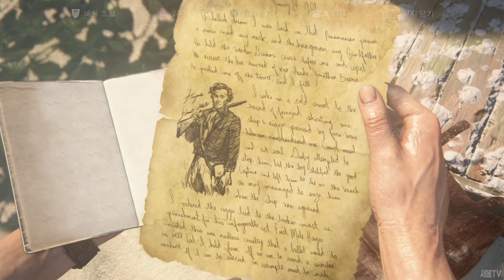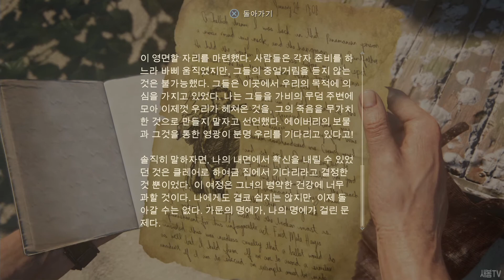【언차티드4】 18화 - 해적왕과 최후의 보물(UNCHARTED4) 1080p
플레이 당일에 출시된 언챠티드4!!
언챠티트의 마지막 시리즈인 언챠티트4를
서새봄 GAME TV에서 시청하세요! :3
그럼 즐감하시고 구독도 꾹! 눌러주세요. 감사합니다.

# 덧글에 하이라이트 시간을 추천해 주세요!